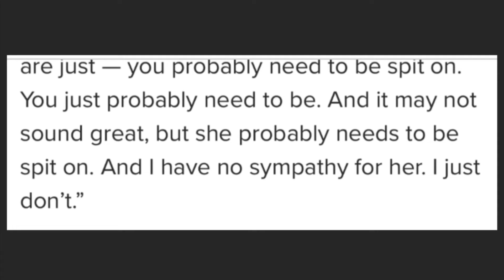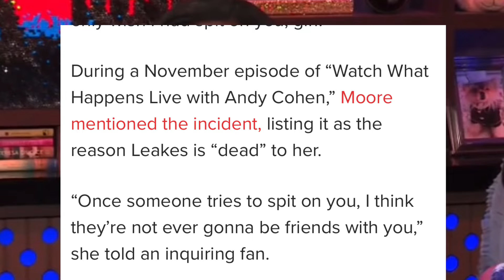Nene Leakes says Kenya Moore needs to be spit on Friends say her storyline is to play a villain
Hey Hey guys and welcome welcome back to the channel.
Nene Leakes says Kenya Moore the Villain probably needs to be spit on

So today we are going to cover
• Why did Nene attempt to Spit on Kenya during their Greece trip.  This will actually play out on the episode coming up on Sunday night.  This is the only clip I have, but it definitely looks like Nene formed her lips to do the act, which is absolutely nasty for a woman of Nene’s age.  And hey I’m just being real and telling it like it is.
• And we’re also going to see what Kenya’s response was, to all of this.  Her response is really very simple and to the point.
• And then we going to dig into why Kenya is considered to be the Villain on the show.  A few of her friends actually answers this question for us.

Now filming is about to start for the Real Housewives of Atlanta’s Reunion in about 2 weeks y’all.

Kenya Moore is already opening up to Sirius XM to say that Mark and her are good.

 She doesn’t speak on their divorce and weather they are getting back together, but she does say their divorce has really taken a turn.

They are co-parenting at the moment.  And no he doesn’t watch the show, but to me most husbands of reality televisions wives, don’t watch, they just don’t y’all.

I also want to address the next episode that will air on Sunday, when NeNe formed her 52 year old lips to attempt to spit on Kenya Moore.  Honey, when I saw the clip I lost it.  I had already heard back in November that this was going to happen, but to see it play out on television really had me shook honey.

NeNe sat down to do an interview and said that Kenya Moore probably needs to be spit on.
Nene says, I don’t even know what was going through my mind at the moment, but  what I do know is I didn’t spit on her, but I sorta, kinda wish I had.

I’m just going to be honest about that, because I just think some of the things Kenya says is really nasty and really dirty.  And I just feel like girl you probably needed to be spit on.  And it may not sound great and I have no sympathy for her.  I just don’t.  Kenya blew the whole situation out of proportion and says she wanted to run with it and that’s fine by me.  I don’t care girl.  Run with it.  I only wish I had spit on you girl.  Now those are the words of your girl Nene Leakes honey, not me myself or I.

Kenya responded to all of this by saying Nene is dead to her.  Once someone tries to spit on you, I think they’re not ever gonna be friends with you.

So, on top of all of that everyone likes to label Kenya as the villain and here is what her friends are saying about Kenya being the villain.